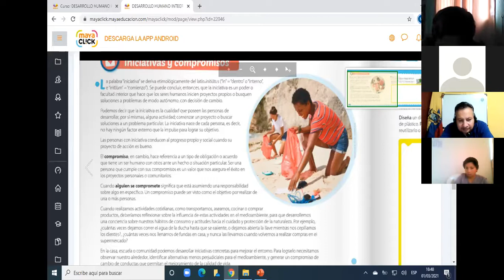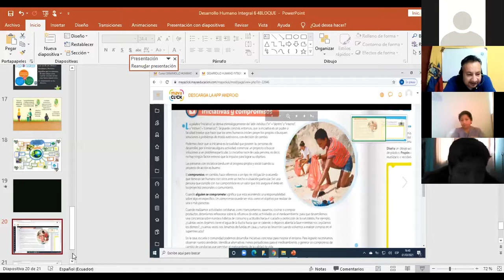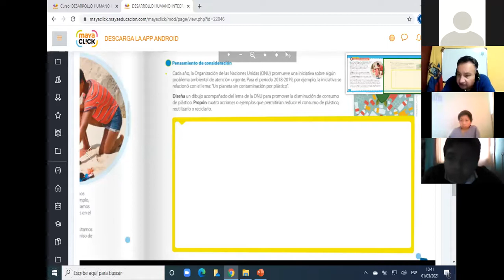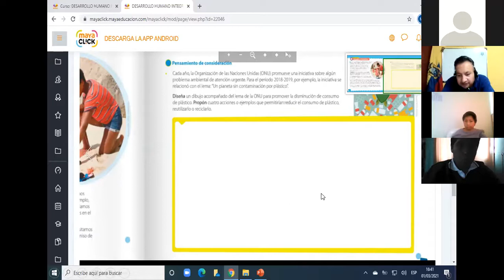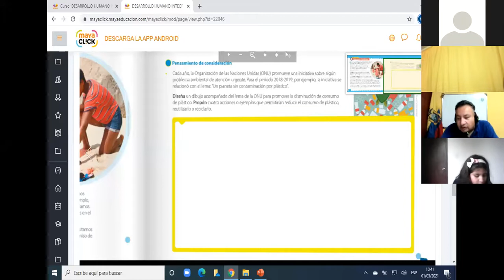6EGB A DESARROLLOH MARCO 02MAR2021